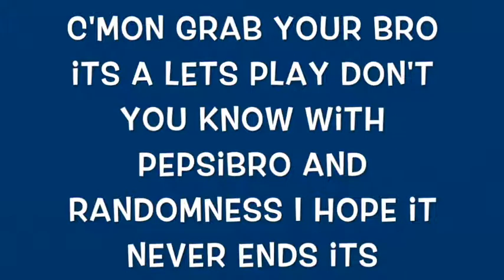Google home rap battle